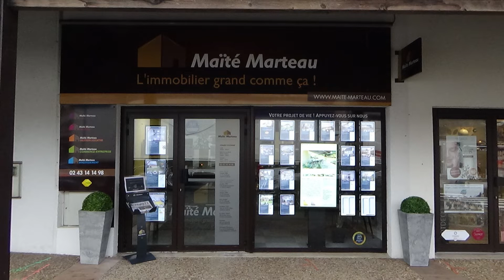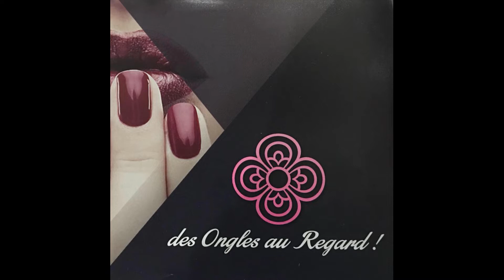Soutenons les commerçants, acheter local, privilégier la proximité !